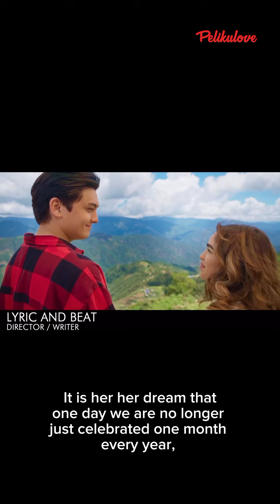"I always strive to incorporate our stories as much as the platform would allow it." - Dolly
In times when silence seems to be the only option, it is crucial to remember the power of our voices.

Get to know Doly's story and check out her work Follow us for more Sining San Mateo artist features. Mabuhay mga KaSining!